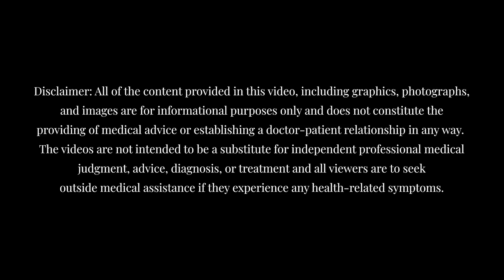The ROSE Study: The Future of Diagnosing Endometriosis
Dr. Gregersen and Dr. Metz speak to Dr. Shrikhande and Hannah about the research and development of a non-invasive test to diagnose Endometriosis. Their break-through research is getting us closer to a simple menses test to diagnose instead of exploratory surgical diagnosis.

Recently, Drs. Metz and Gregersen received the Northwell Health Innovation Award to develop a non-invasive diagnostic for endometriosis, a condition which typically takes 7-10 years to diagnose using invasive surgery.

The 2019 Pelvic Health Summit is an online summit created to bring the latest information and top practitioners of pelvic health to you. Our goals for the summit are:

- Educate Men and Women on the importance of Pelvic Health

- Provide multiple perspectives and specialists to weigh in on Pelvic Health

- Provide an accepting platform for people to engage, discuss, and support one another

Learn more about the summit, speakers, topics and join our supportive community group at: